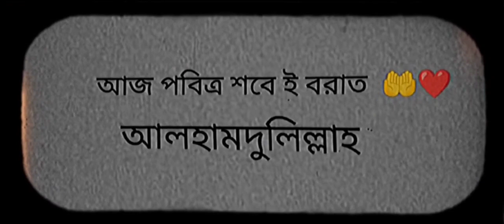আলহামদুলিল্লাহ ❤️ আজ পবিত্র শবে বরাত🤲 গুনাহ মাফ এর আর এটকটি সুযোগ 🕋